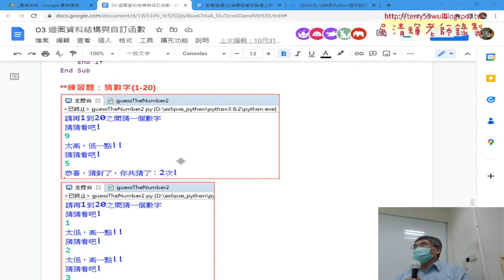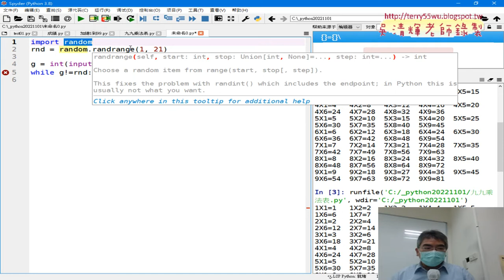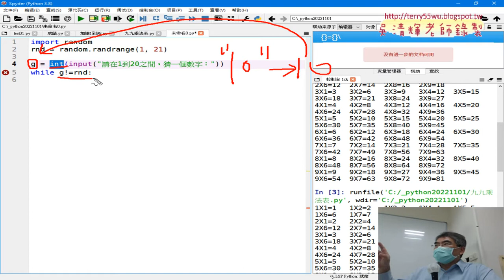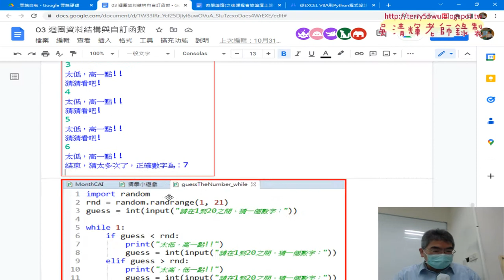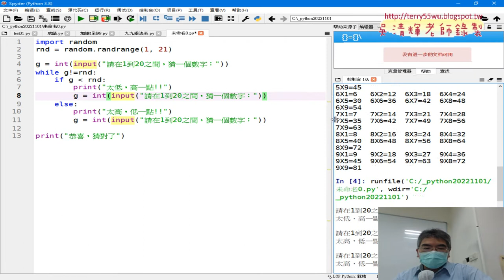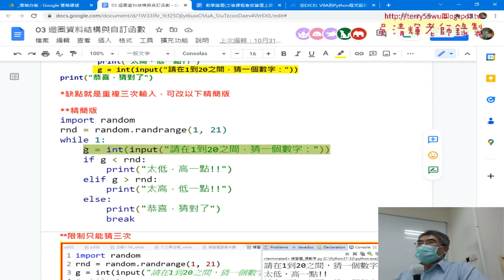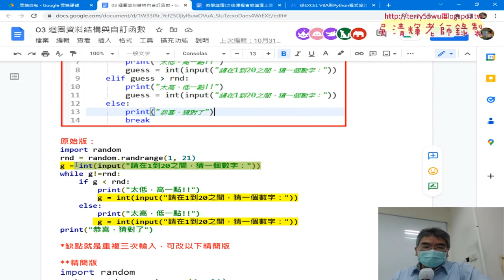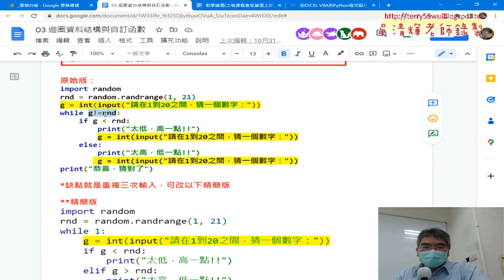03 用WHILE迴圈撰寫猜數字遊戲